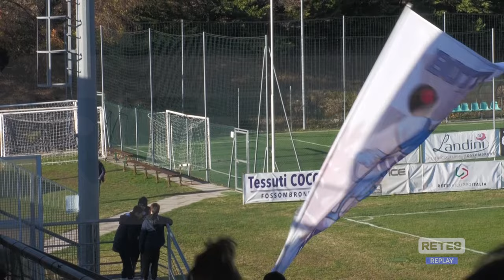Fossombrone - Roma City 0-0